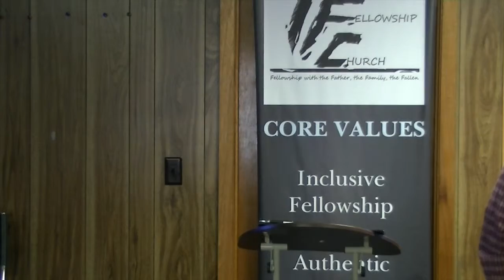Please Come Home to God's Love and Forgiveness, Romans 8:37-39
This is the first message in the series Please Come Home for Christmas: Romans 8:37-39, Please Come Home to God's Love and Forgiveness, December 6, 2015 at The Fellowship Church, Sweetwater, TN This series idea and sermon content was borrowed from Dr. Steven Rummage of Bell Shoals Baptist, Brandon, FL.